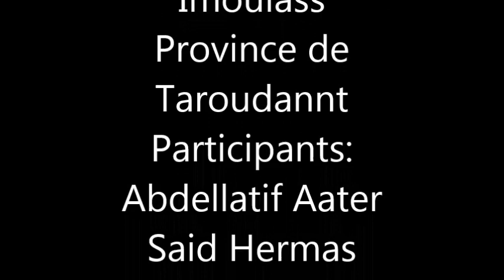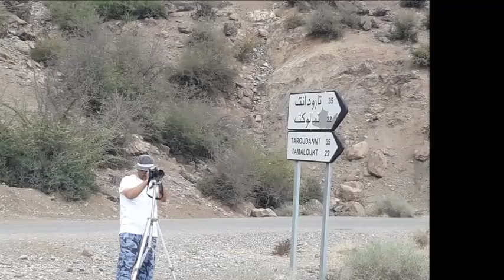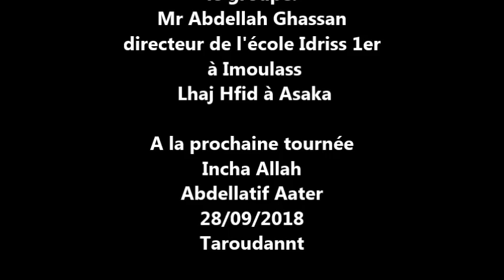Tournée à vélo de Taroudannt à Imoulas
Groupe le Vélo d'Or en tournée sportive dans le Haut Atlas région de Mentaga  province de Taroudannt le dimanche 23/09/2018.
Distance parcourue:91 km
Altitude à Imoulas : 1400m